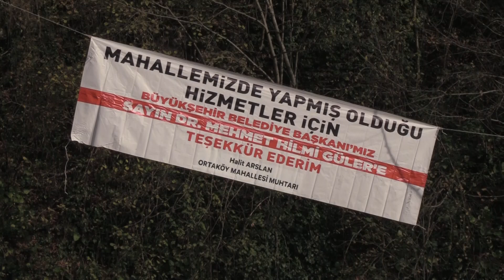BÜYÜKŞEHRİN ULAŞIM YATIRIMLARI YÜZ GÜLDÜRÜYOR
Ordu’nun Altınordu ilçesinde Gerce, Ortaköy, Aydınlık grup yolunda sürdürülen beton yol çalışmalarında sona yaklaşıldı. 17 Mahalle güzergâhında bulunan yol mahallelerde yaşayan vatandaşlarla büyük kolaylık sağlayacak.